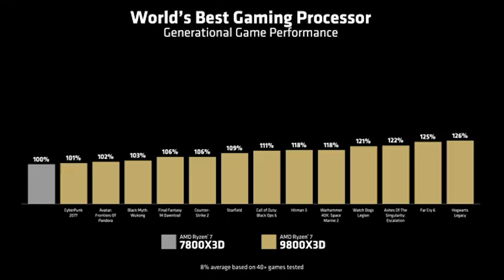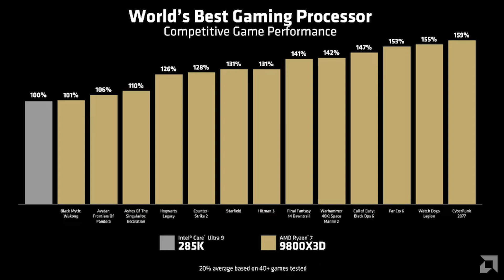All New AMD Rayzen 7 9800X3D CPU..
AMD is making it official today that the Ryzen 7 9800X3D will be available on November 7th Price at $479..